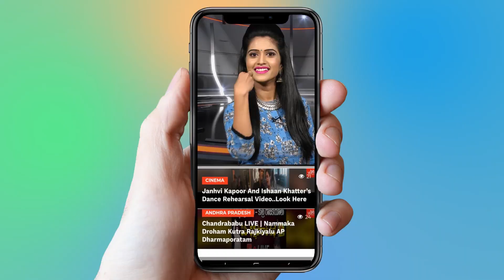Ismart Shankar Movie Gets 100 Million Views In You tube | Hero Ram Pothineni | YOYO Cine Talkies